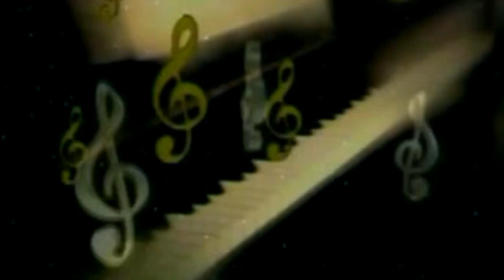Tore Fekle Pichhad Bawe Re - Vikash Videshi - Official Music Video | 2022 | Maa Janki Series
► Album : Tore Fekle Pichhad Bawe Re
► Song : Tore Fekle Pichhad Bawe Re
► Singer : Vikash Videshi
► Lyrics : Vikash Videshi

♪ Youtube Music -
♪ Wynk Music -
♪ Gaana -
♪ JioSaavn -
♪ Hungama -
♪ Amazon Music -
♪  Resso -